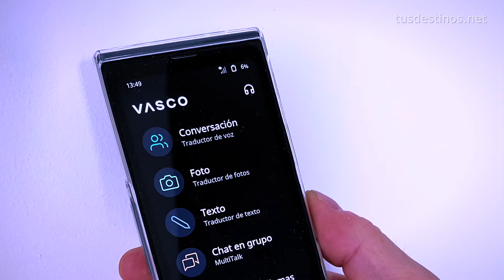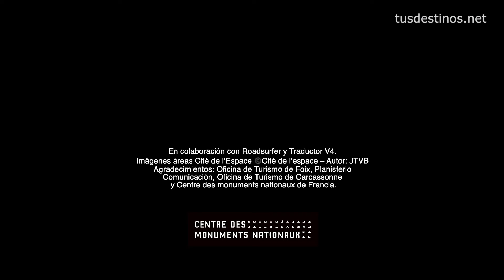Ruta por Francia y Andorra con Roadsurfer y Traductor V4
Ruta en camper de la mano de @Roadsurfer por Andorra y el sur de Francia en un itinerario de 438 kilómetros que combina la alta montaña con el turismo urbano.

Nuestro primer destino es Grau Roig, en Andorra, uno de los sectores de la estación de Grandvalira. Es perfecto para hacer lo que más nos gusta senderismo. Las diferentes rutas nos llevan por una de las zonas de lagos glaciales más impresionantes del Pirineo.

Nuestra siguiente parada es Foix, ya en la región de Occitania, en Francia, famosa por su castillo que parece extraído de un cuento. Esta ciudad del departamento de Ariège tiene un casco antiguo peatonal muy chulo por el que vamos a pasear.

El tercer destino es Toulouse, la ciudad rosa y la capital de Occitania, donde se encuentra la Cité de l’Espace, un parque temático orientado hacia el espacio y su conquista. Muy cerca, en el barrio de Montaudran, está la Halle de la Machine, un espacio situado en una pista del antiguo aeropuerto de Toulouse.

El siguiente lugar del itinerario es Carcassonne, capital del departameto de Aude, famosa por su ciudadela medieval, La Cité, con varias torres de observación y fortificaciones de murallas dobles.

La ruta acaba en Vernet-les-Bains, en el departamento de los Pirineos Orientales, un pueblo al pie del monte Canigó conocido por sus aguas termales.

Próximamente publicaremos un artículo con los lugares donde nos hemos alejado en la ruta.